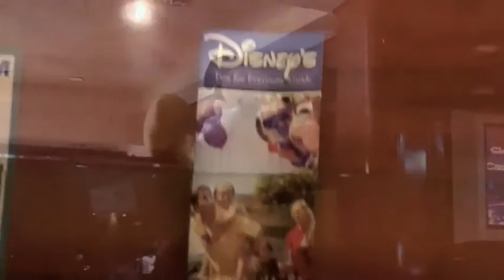Disney Diaries Episode 1: A Day in The Magic Kingdom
I thought I'd capture the memories of my most recent Disney Trip!

I own: All footage and pictures of the theme park!

I do not own: Any music, the DisneyBound outfits (they are uploaded with permission by Leslie), the picture of Jiminy Cricket.